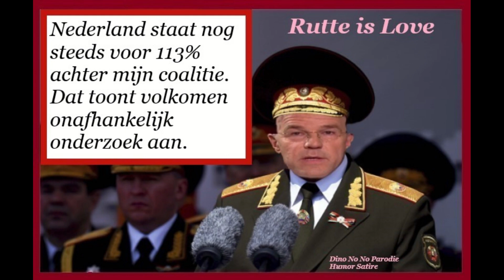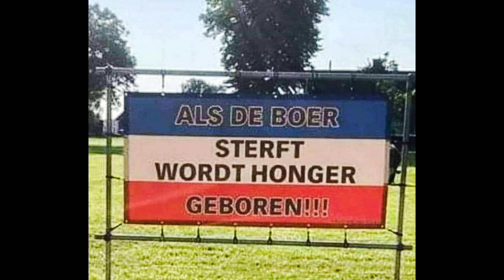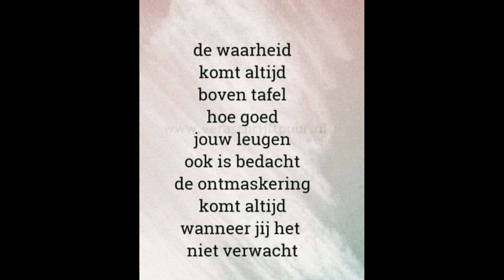06 12 22 Dino Boere Bah